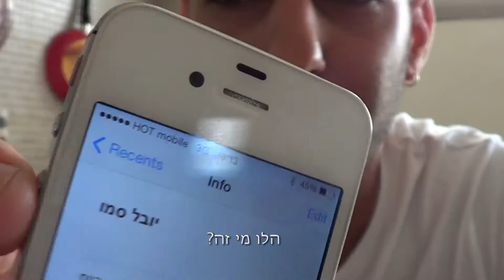תכנית מהבית 9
תכנית מהבית - הדברים הכי מצחיקים ברשת - עם יוחאי ספונדר

ייצוג: דוגו אמנים ומופעים: 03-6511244